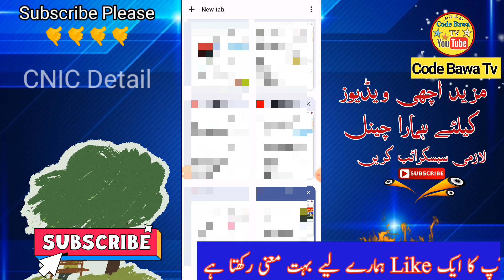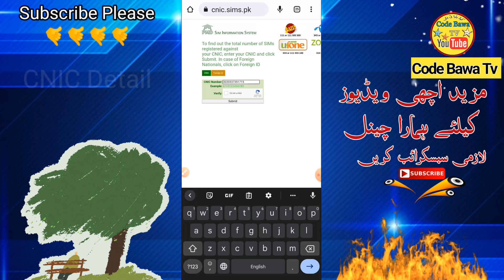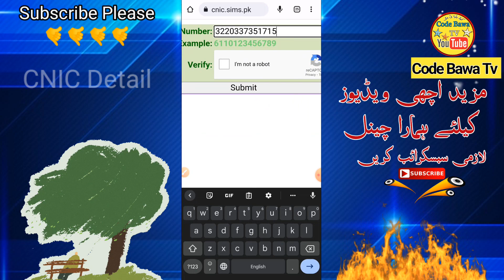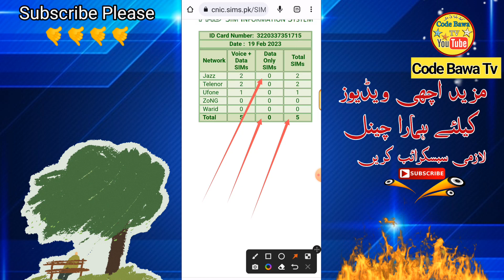How to See CNIC Data Online | Check My all number on cnic number | cnic detail